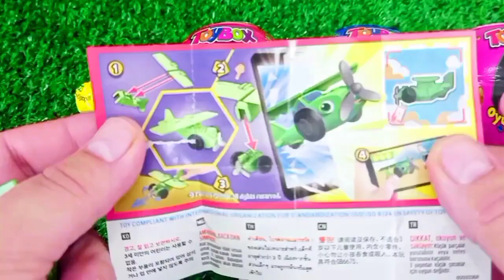Satisfying, Candy Unboxing video, Asmr Lollipops and Sweets ASMR Opening - Yummy Rainbow Lollipop